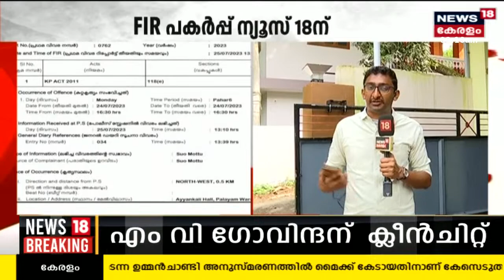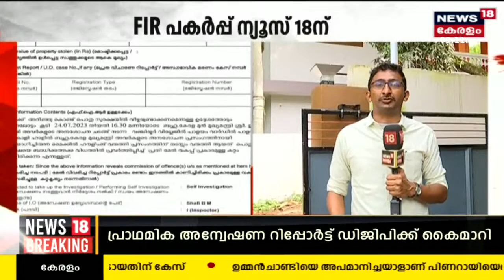Malayalam News @ 9 AM | ഒമ്പത് മണി വാർത്ത | Kerala News Bulletin | 26th July 2023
Malayalam News : ഈ മണിക്കൂറിലെ പ്രധാന വാർത്തകൾ ഒറ്റനോട്ടത്തിൽ അറിയണോ? നാട്ടിൽ നടക്കുന്നത് അനുനിമിഷം അറിയണ്ടേ? കാണു, ന്യൂസ്18 കേരളഒമ്പത് മണി വാർത്ത.